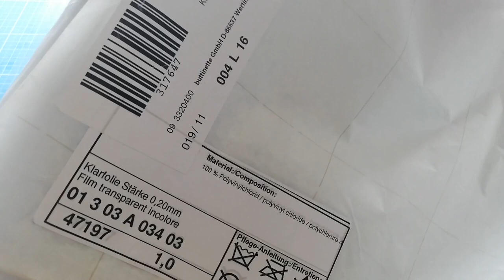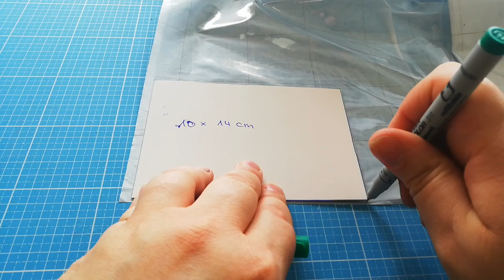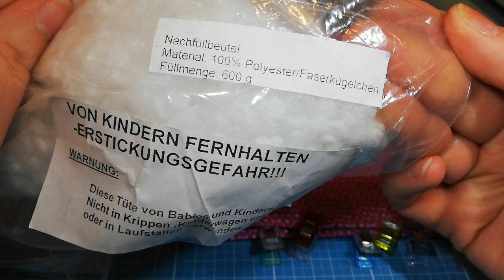Fotokissen DIY Muttertag nähen 💝 Transparentfolie nähen mit Schnittmuster für Anfänger 💕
schwarzer Stift
Klarfolie 0,2mm
Schrägband verschiedene Farben
Praktische Clips
Schneidematte + Rollschneider + Patchwork-Lineal
Günstige Anfänger Nähmaschine

Meine neue Nähidee Fotokissen zum selber nähen mit tollen Fotofach in 9x13cm.
Das Herzkissen könnt ihr mit meiner Nähanleitung selber machen.
Eine geniale Geschenkidee! Ob Muttertag, Geburtstag, Valentinstag...

Eure Manu

Free Musik von YouTube AudioLibrary.
Alle von mir gezeigten Produkte sind selbst erworben und ich kann diese diese mit gutem Gewissen empfehlen.
Da Markenerkennung und/oder Markennennung -Werbung.